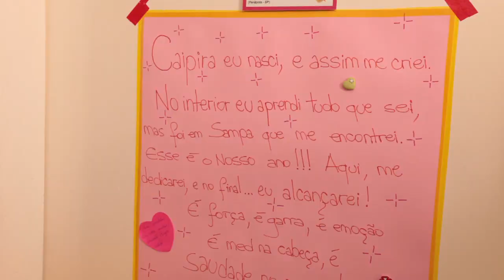Olívia Zanetti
Olívia Silva Zanetti tem 18 anos e é natural da cidade de Penápolis, no interior de São Paulo. Sempre estudou em escolas particulares na sua cidade natal e veio para a capital aprimorar seus estudos em um cursinho pré-vestibular a fim de ingressar numa faculdade pública para estudar Medicina. Olivia divide o quarto com uma colega, num pensionato próximo ao cursinho, onde convive com mais 25 meninas.